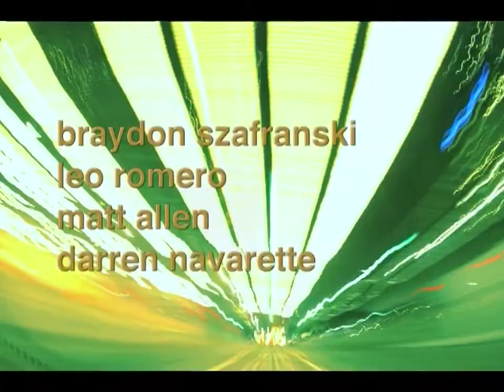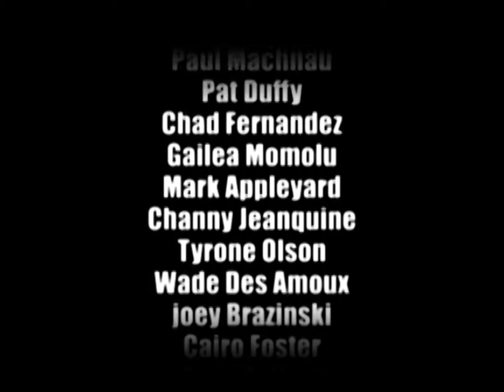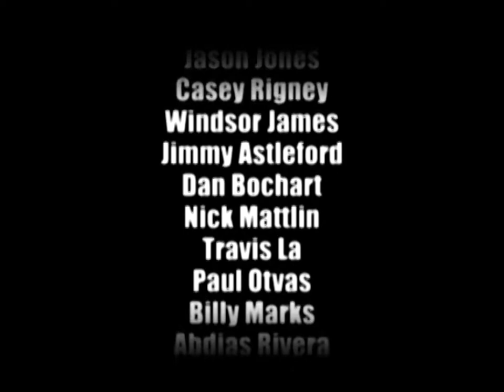Digital - Fajsha (2003)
[Deinterlace/59.94fps]

00:18 - Opener
02:26 - Aaron Johnson
05:05 - Montage One
09:45 - Chris Lambert
12:14 - Chris Haslam
16:40 - Montage Two
19:40 - Leo Romero & Matt Allen
24:27 - Fabrizio Santos & Adelmo Jr.
27:05 - Credits